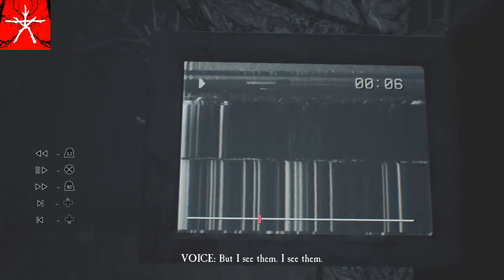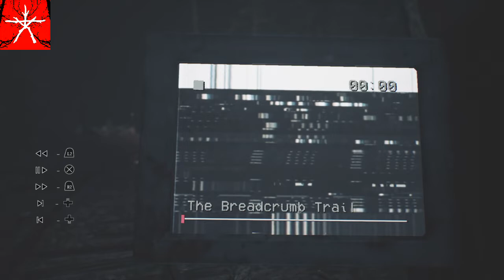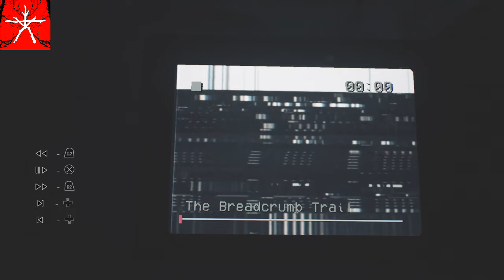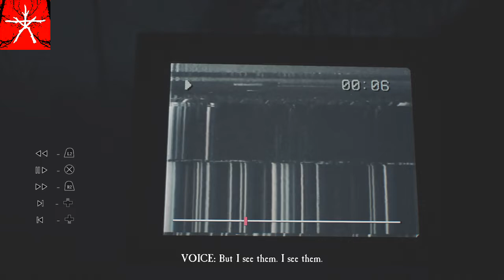Blair Witch ( Part 3 )